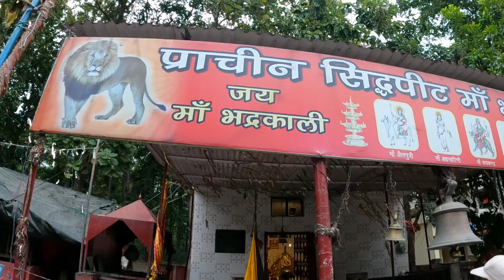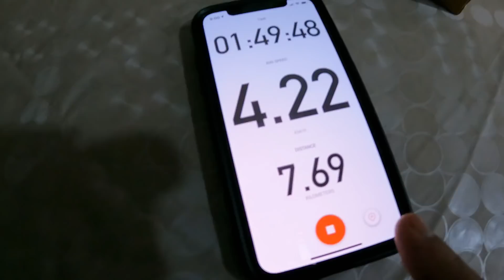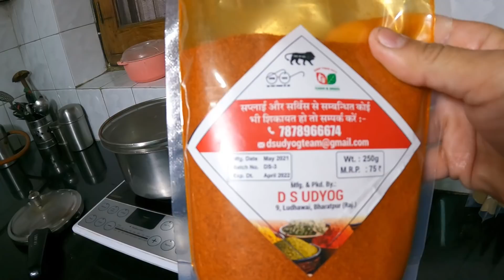दोस्तों के लिए यह भी करना पड़ता है 😊 || Rishikesh ||Vlog# 358